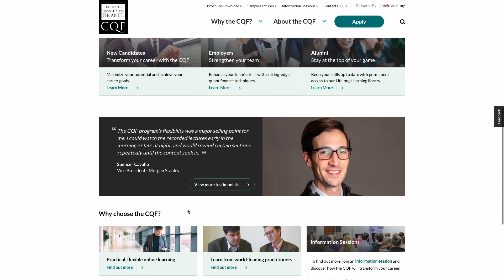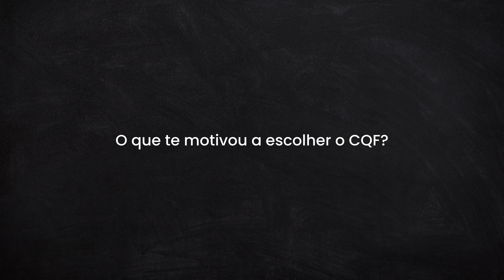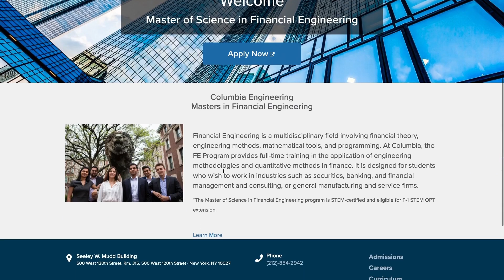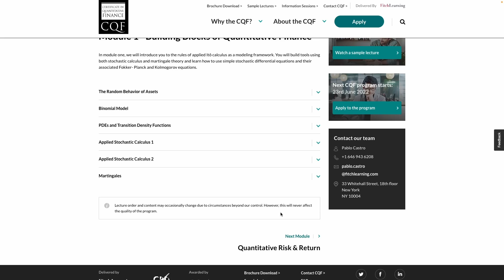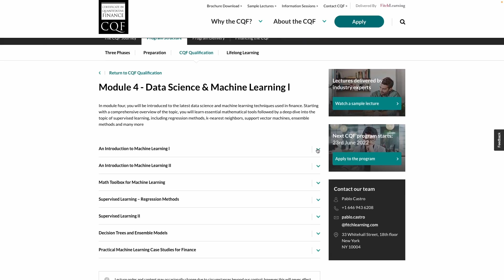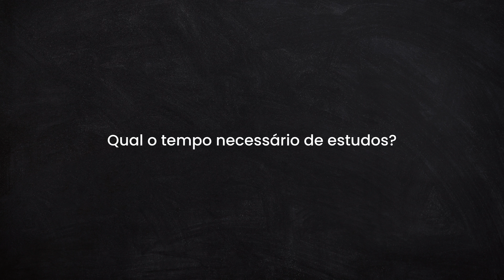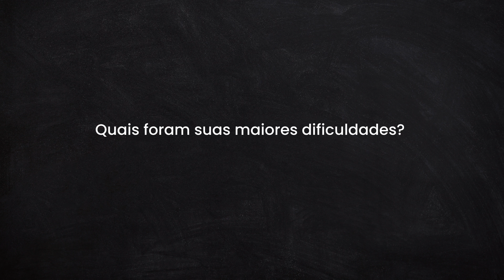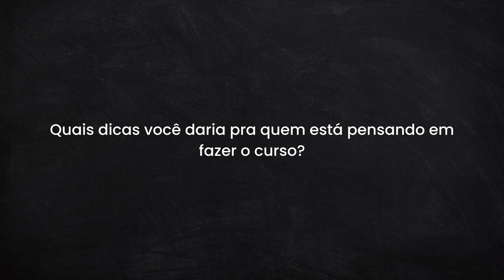Tirei a CERTIFICAÇÃO FINANCEIRA mais difícil (e rara) do mundo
Acabei de tirar a CERTIFICAÇÃO FINANCEIRA mais difícil e rara do mundo.

CFA, CEA, CPF, Ancord??? Confira no vídeo!